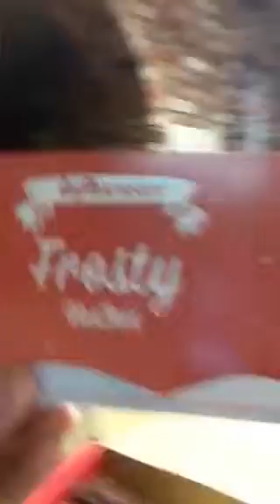Unboxing My Frosty VoxBox!!!!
Yay!! I scored another Voxbox and it's full of delicious treats and yesssssss MAKEUP! :D for product reviews!